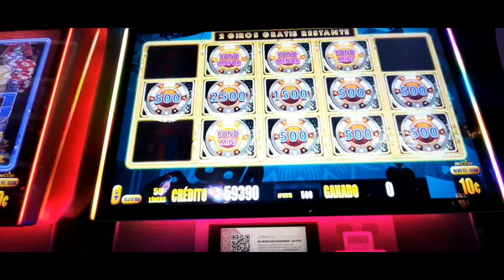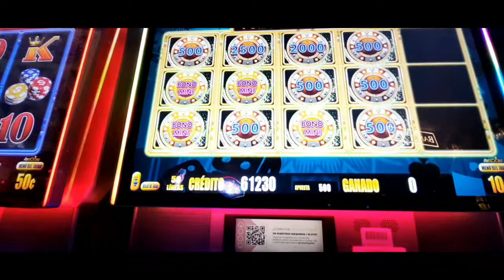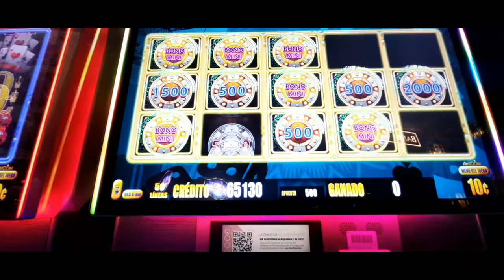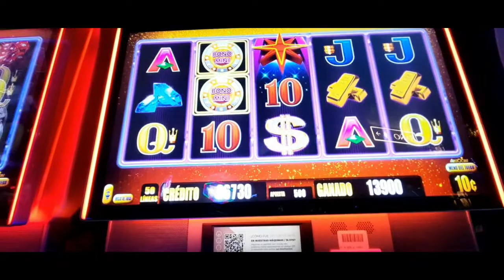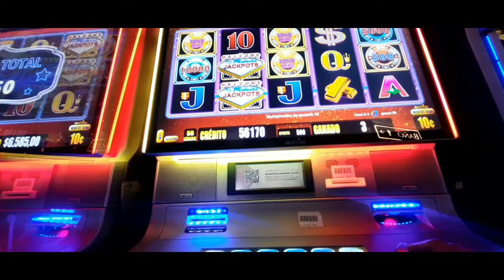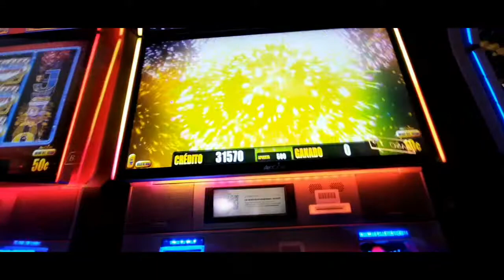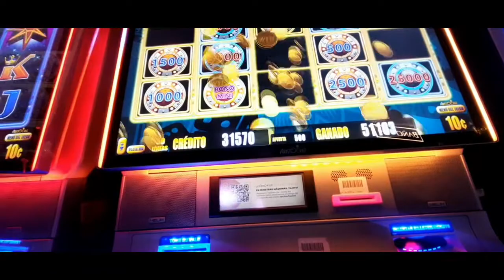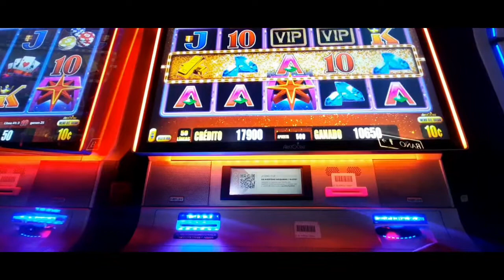Big win!!🤑🤑Bonuses and free games⚡Lightning link⚡$50 bet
🇪🇸 🇦🇷 Cinco Juegos gratis y seis bonus en tragamonedas welcome to fantastic jackpots en Hipódromo de Palermo Apuesta máxima en denominación 10 centavos ..apuesta 500 creditos x 10 centavos..50 pesos la apuesta.. ♠️minuto 1:54 bonus ♠️minuto 3:36 bonus ♠️minuto 4:44 bonus ♠️minuto 6:26 juegos libres ♠️ minuto 7:27 juegos libres ♠️minuto 8:35 bonus ♠️ minuto 10:00 juegos libres ♠️ minuto 11:42 bonus ♠️minuto 14:10 bonus (buen premio) ♠️minuto 16:41 juegos libres ♠️minuto 18:13 juegos libres.. Si te gustó el contenido dale 👍 SUSCRIBE que es gratis 😉 gracias por la atención.. You Tube